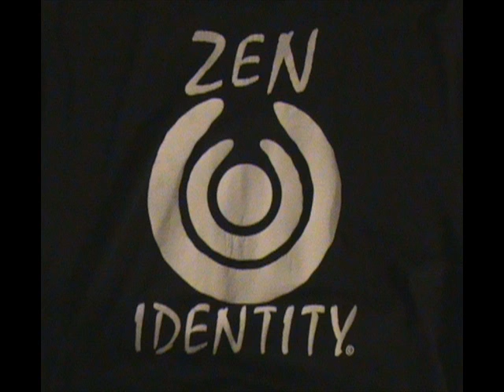Zen Identity - 02 - Earthman